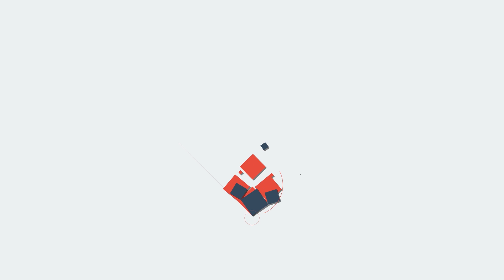"Ravi Poojari,അര്‍ദ്ധ രാത്രിയോടെ കൊച്ചിയിലെത്തും"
"അധോലോക
കുറ്റവാളി
രവി പൂജാരി
കേരളത്തില്‍...ഒപ്പം
വമ്പന്‍ പോലീസ്
സന്നാഹവും "